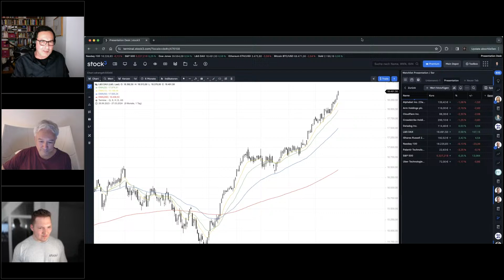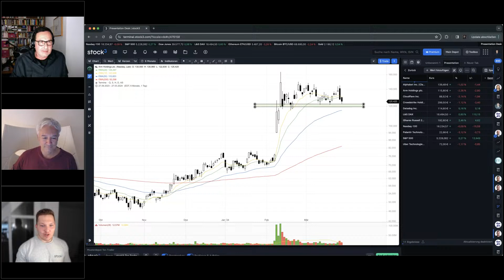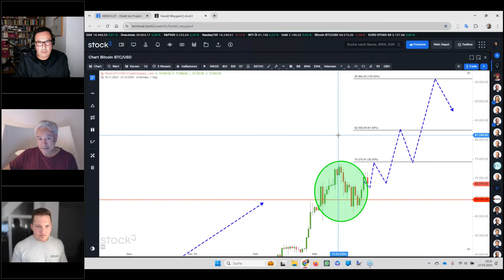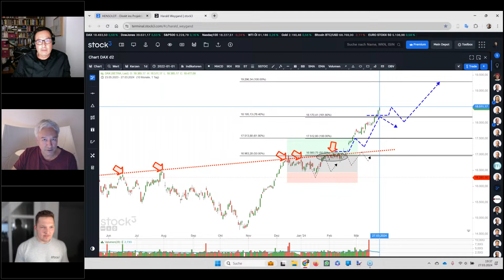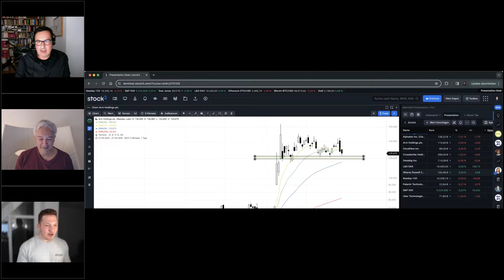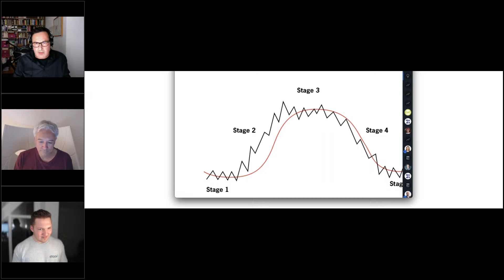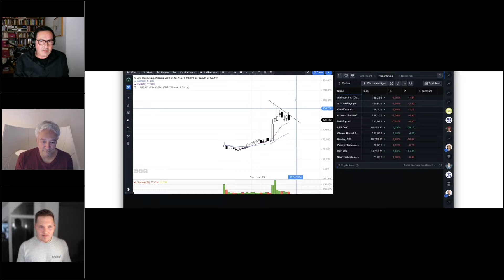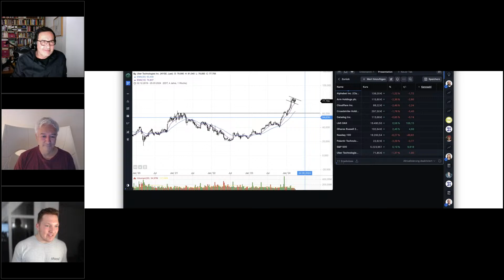Trading am Allzeithoch – so geht’s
Bisher unerreichte Höhen an den Märkten trotz Inflation, Krisen und Stagnation der deutschen Wirtschaft 2024 ist ein besonderes Börsenjahr.

Zum 1. Geburtstag von stock3 Trademate widmen sich zwei Experten den absoluten Höhen am Aktienmarkt: Charttechniker & Mann für die Makro-Wetterlage Harald Weygand und ehemaliges Community-Mitglied und nun Top-Experte Dirk Siebenhaar zeigen Euch in diesem exklusiven Livestream, ob und wie sich ihr Handelsstil verändert, wenn der Markt auf Allzeithoch notiert. Plus: ein Blick auf Makrolage und Markttechnik sowie auf die mittelfristigen Top-3-Aktien der Experten für das laufende Jahr. Unser Community Manager und auch unter den Trademates beliebter Trader Valentin Schelbert moderiert und diskutiert mit.